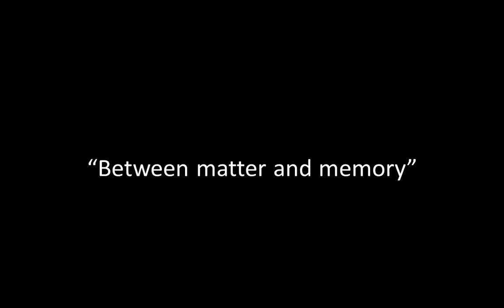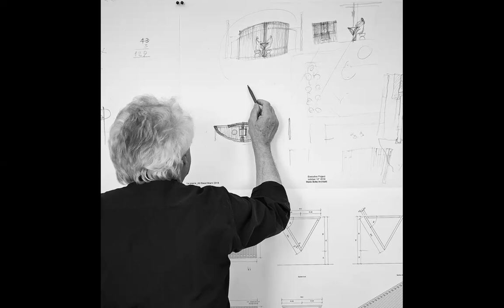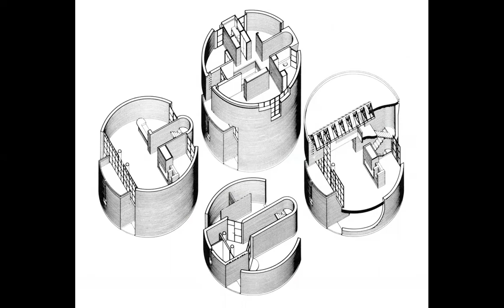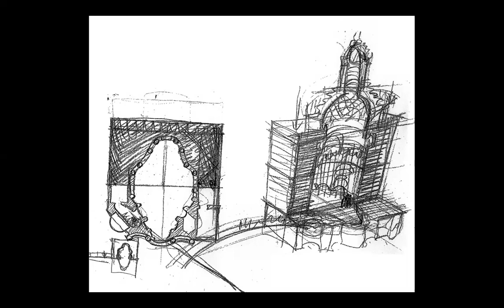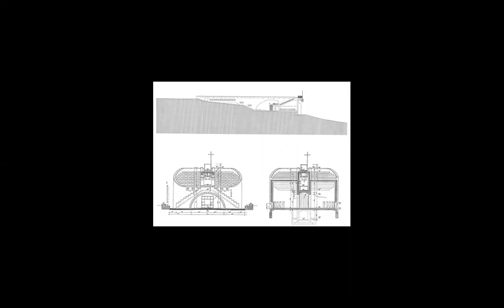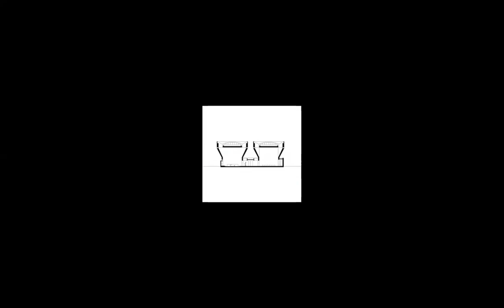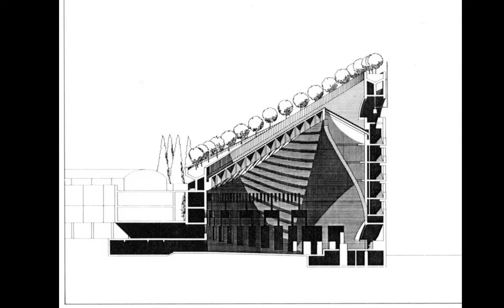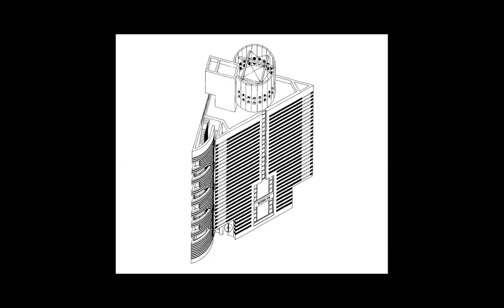MARIO BOTTA | ICARCH 2024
Mario Botta is a Swiss architect born in Mendrisio, Ticino on April 1st, 1943. At age fifteen, Botta dropped out of secondary school and apprenticed with the architectural firm of Carloni and Camenisch in Lugano.